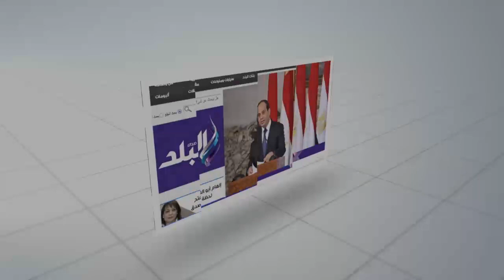صدى البلد | لحظة خروج خالد يوسف من النيابة عقب إخلاء سبيله